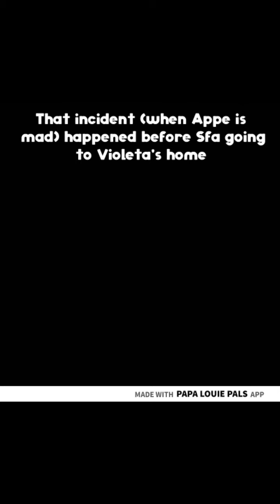The Scouts Contest | Episode 3 - Ghost? | Papa Louie Pals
Sorry for not posted a video for 1 week!🙏
I have a exam this monday so...
This video is so short but actually, there is like 70+ scene on it ;-;

!Note¡
Episode 1-4 is just a starting!
They will scouting at episode5

Upload day:

The Collab Video : Randomly, but i tried to post it as often as possible!
FN : Sunday
Tastyville Tale : Thursday
Types of (...) : 1 video per 2 week
Random Scenes Compilation : Randomly
Bonus Scenes : Randomly
Pal of the Week : Once video per week
Character Reveal : Randomly
Style and others : Randomly
Animation : Random, but i post it every week

basically, i upload all of my series randomly

Don't ask me what next video is -_-

More about my characters : (i'll make a video about this soon!)

Heaze :
Full name : Heaze Howards
Loves : Flower & Peace
Hates : Bee & the Place that Full of People

Appe :
Full name : Appe Maloey
Loves : Festival
Hates : Cockroach

Ail :
Full name : Ail Vortebell
Loves : Purple Yam
Hates : Waterfall

Fila :
Full name : Fila Fox
Loves : Ice things
Hates : Fire

Tigra:
Full name : no one knows
Loves : No one knows because he's very mysterious
Hates : nah, no one knows

Omi : (well she's Heaze (old) sister)
Full name : Omi Howards
Loves : Comic & Korean things
Hates : Math Lessons

Cont : (Heaze's (old) brother)
Full name: Cont Howards
Loves : Game(ing)
Hates : Noob player

Ms. Famlie :
Full name : Famlie Zuckeberg
Loves : Cooking
Hates : Her neighbours

Mr. Hige :
Full name : Hige Howards
Loves : Watching news
Hates : Annoying sounds

Ms.Jweea :
Full name : Jwyeet Gourds
Loves : Fairity
Hates : Unfairity & Butterflies

My Instagram: @aqa.mazing (i was too lazy to put the link)

Bye guys!

~AQA